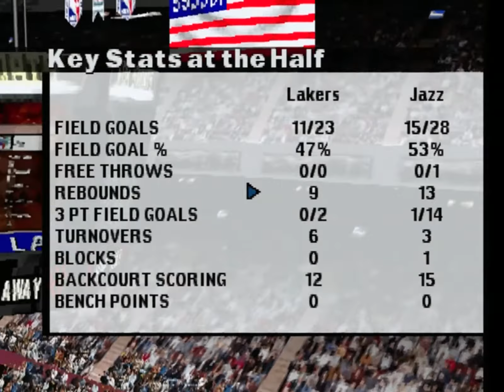NBA Basketball 2000 - Fox Sports Net - PS1 HD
Lakers Vs. Jazz! This game came out before Shaq and Kobe won their first championship.